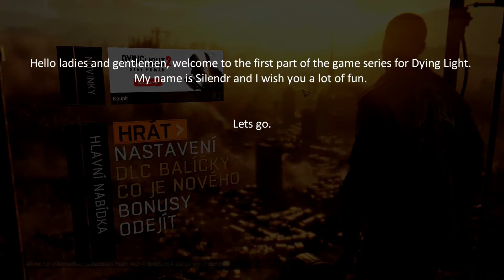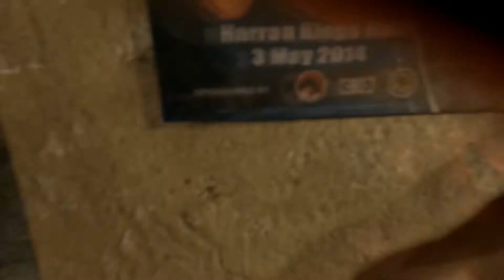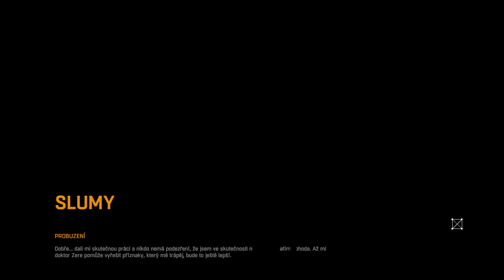Dying Light-Part 1 (PC) Gameplay,Walkthrough,No commentary [CZ/ENG]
Dying Light Gameplay Walkthrough Part 1 (Vítejte v ráji - Welcome to paradise) - No commentary [CZ/ENG]

Příběh:
Agent Kyle Crane je poslán do města Harran, aby hledal zlotřilého politika, jehož znalosti by mohly ohrozit Craneova zaměstnavatele. Po příjezdu zjišťuje záhadné ohnisko, které proměnilo lidi žijící v Harranu v monstra. Vzhledem k tomu, že celá oblast byla uzavřena do karantény, Crane se může spolehnout pouze na sebe a kohokoli, komu ve městě může věřit, že zjistí, kdo virus vypustil, a rozhodne se, zda se soustředit na svůj úkol nebo pomoci ostatním přeživším

Story:
Agent Kyle Crane is sent to the town of Harran, searching for a rogue politician, whose knowledge could jeopardize Crane’s employer. Upon arrival, he discovers a mysterious outbreak, which turned the people living in Harran into monsters. As the entire area has been quarantined-off, Crane can only rely on himself and whoever he can trust within the town to find out who released the virus and decide whether to focus on his task or help other survivors.